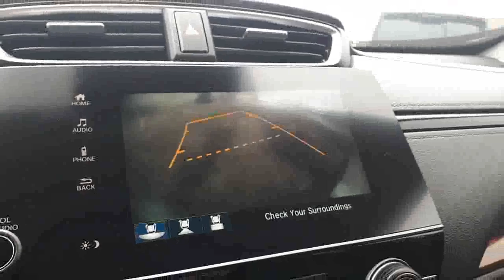2018 Honda CR-V EX